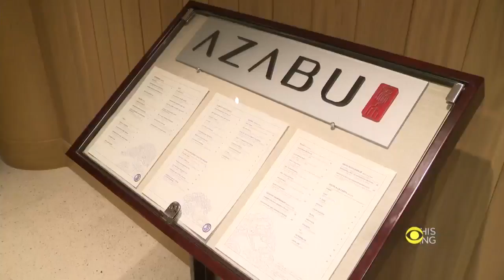CBS On The Go